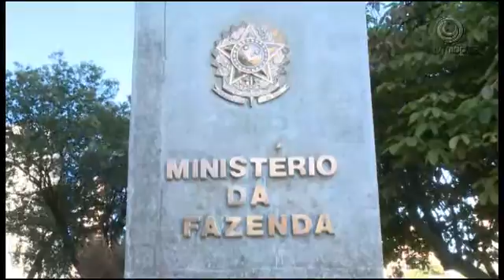Servidores públicos federais fazem protesto.